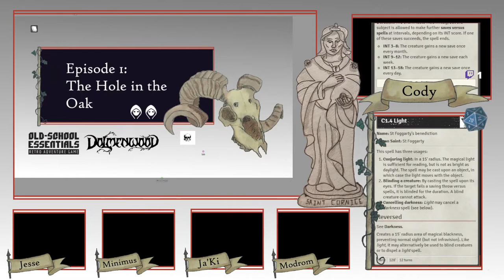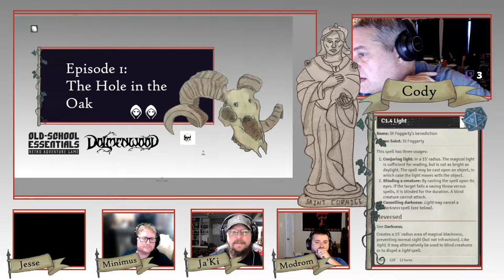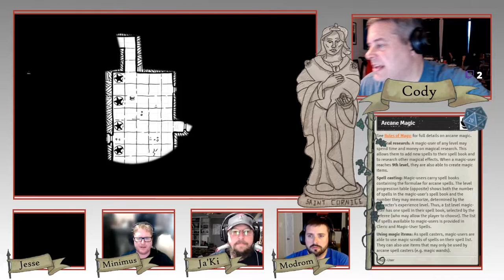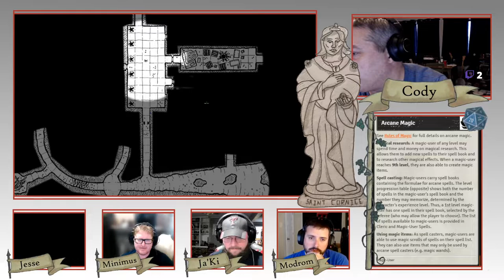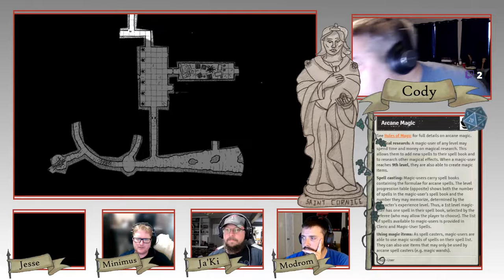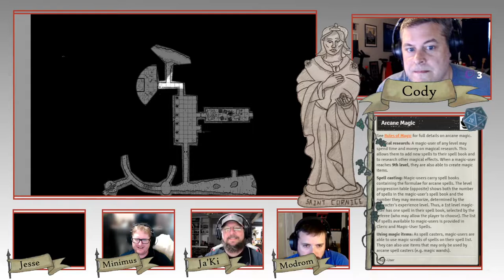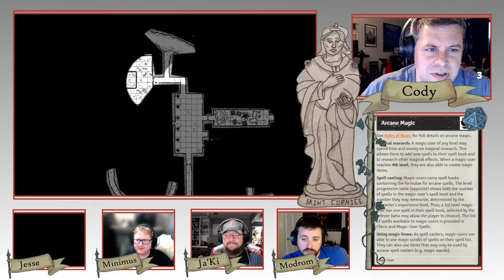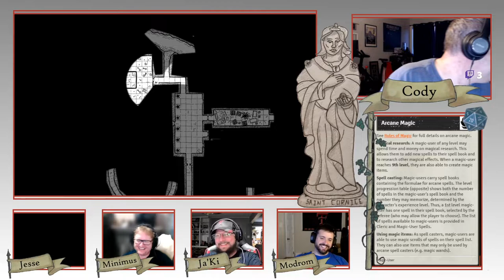OSE Dolmenwood: Hole in the Oak - Episode 2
Since we couldn't play our usual D&D game, we continued our Old School Essentials game set in Necrotic Gnome's Dolmenwood setting.  In this episode we continue to explore the mysterious Hole in the Oak.

We are live-streaming our games on Twitch! Join us on Thursdays at 8:30 PM CST right